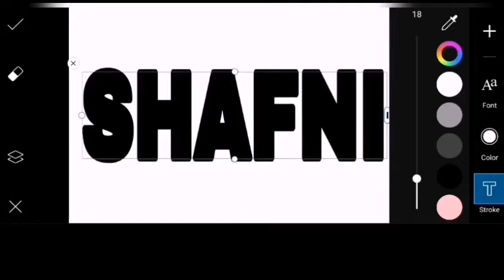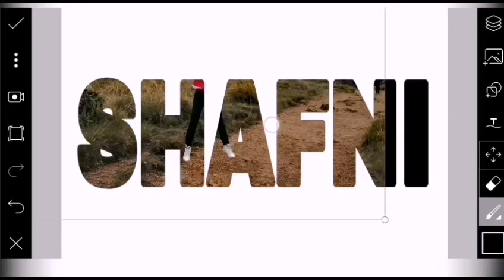Double Exposure | Name Exposure PicsArt Tutorial | PicsArt Effects | PicsArt Edit | Shafni Editings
Watch How to Edit Your Name with Double Exposure in PicsArt. Watch till End & give your feedback.